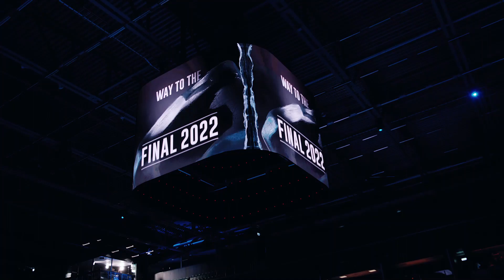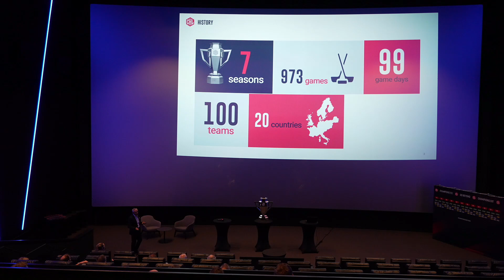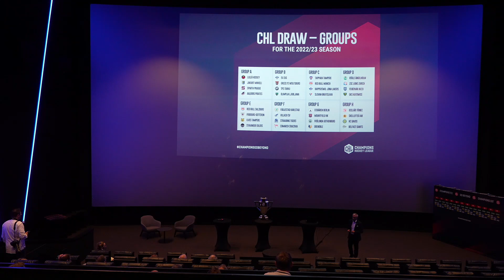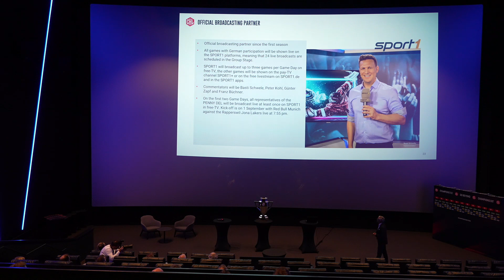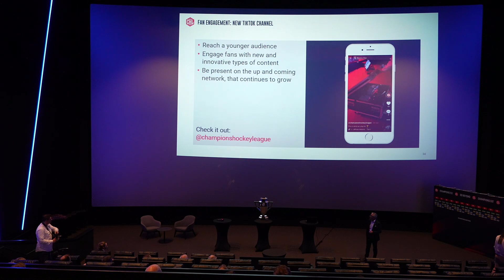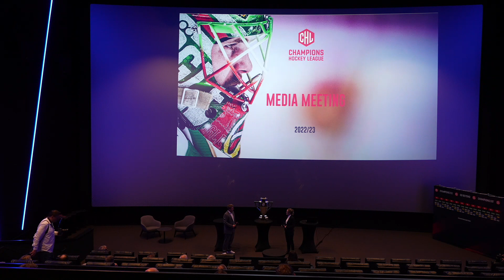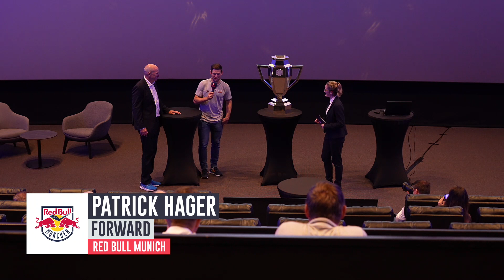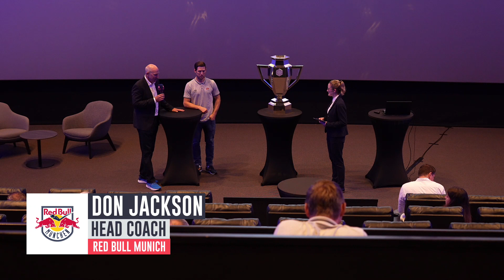2022/23 CHL Teams Press Conference 2 | Berlin, GER 🇩🇪